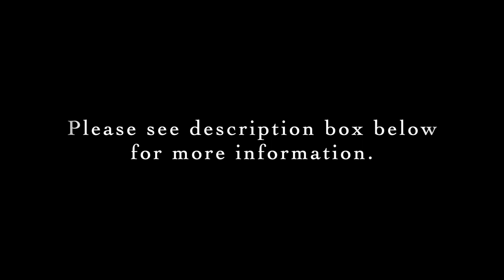Margaret Ruthven Lang: 3 Pieces for Young Players, Op. 60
Level: Intermediate
Link to score in IMSLP:

0:19 Happy Days
1:34 Day--Dreams
3:09 Rondoletto

Pianist: Sandra Mogensen

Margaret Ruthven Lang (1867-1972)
USA

* After first studying piano with one of her father's students, Margaret switched to taking lessons directly from her father
* She grow up surrounded by music and salon experiences in the home
* Inspired by these salons and by ensemble playing at those events, Margaret began composing around the age of 12. At this point she began also studying composition for her father.
* She was a world traveler with her family, attending musical events where Wagner, Liszt, Dvorak, and Paderewski were also in attendance
* Margaret also studied a violin, traveling to Munich to the instrument in addition to studying composition
* Back in America she studied orchestration with G.W. Chadwick and composition with Edward MacDowell
* Along with Amy Beach, Lang's works were some of the first that were composed by a women and performed by a major American symphony orchestras with her Dramatic Overture being performed by the Boston Symphony Orchestra the very first one
* She wrote over 200 songs
* Margaret never married, staying home to take care of her mother and her father's estate once he passed away

To support this project and to gain access to the PMSW Directory we've put together listing all of the piano music written by women that's available on imslp.org, please see our Ko-fi shop

About this project:
Pianists Sandra Mogensen and Erica Sipes have gone through all of the piano music written by women that's available and have entered the information into the PMSW Directory that's accessible for a small donation/fee. (More info is ) They are hand selecting works they think are especially notable and/or would work well especially for beginning through late intermediate pianists. Works will be regularly added to the PMSW Directory and to this YouTube channel.

And thank you to the wonderful folks at IMSLP. This is an important resource for all musicians. If you end up using a score from their site, please consider making a donation to them or becoming a member